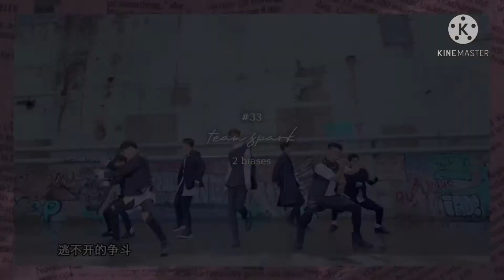my most biased groups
lmao at first it seems it's all two's, but then you get to the top and you question my life choices :))

𝒕𝒉𝒖𝒎𝒃𝒏𝒂𝒊𝒍; alan of generations
𝒊𝒏𝒕𝒓𝒐; tumandy qala - dna